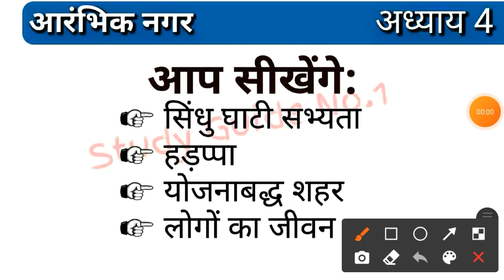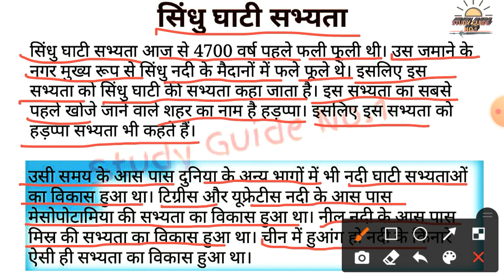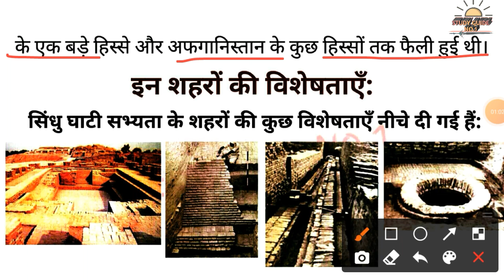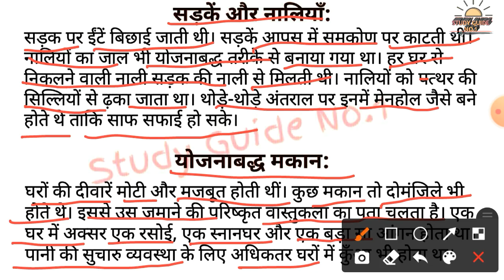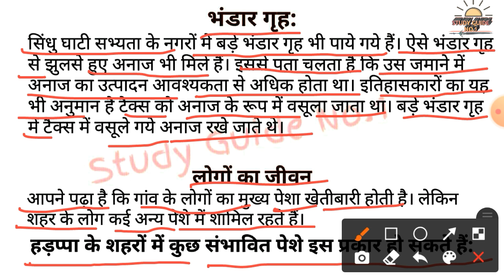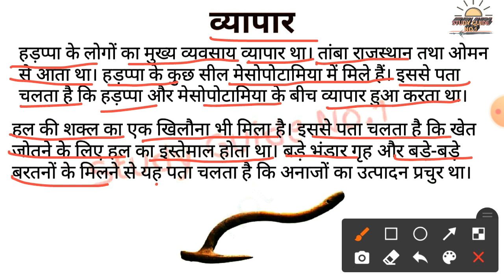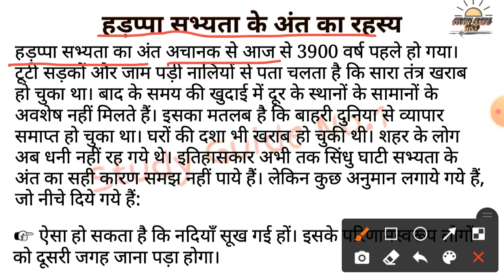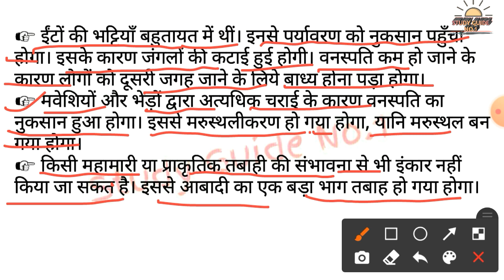आरंभिक नगर अध्याय -4 ( COMPLETE NCERT HISTORY)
Information
 🔥 प्रतियोगी परीक्षा की तैयारी करने के लिए जुड़े, यहां से आप फ्री में स्टडी मैटेरियल, पीडीएफ नोट्स प्राप्त कर सकते हैं👇👇

📚Study Guide No.1 📚
🎯 gk,gs
🎯Railway NTPC D group
🎯Ssc, bank, all Oneday exams

सभी बोर्ड परीक्षाओं के लिए
6th to 12th NCERT Book Solution in hindi
Chepterwise All Subject
🎯Mathematics
🎯Science
🎯English
🎯History
🎯Social Science
🎯Hindi
🎯Notes every subject
🎯Questions-Answer